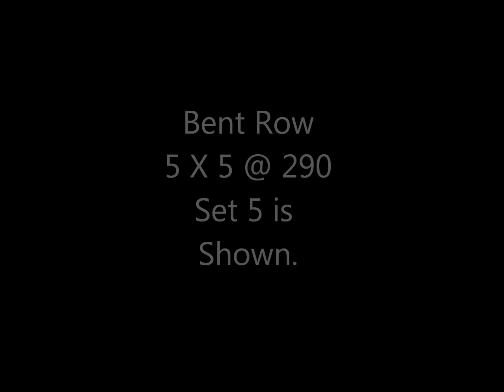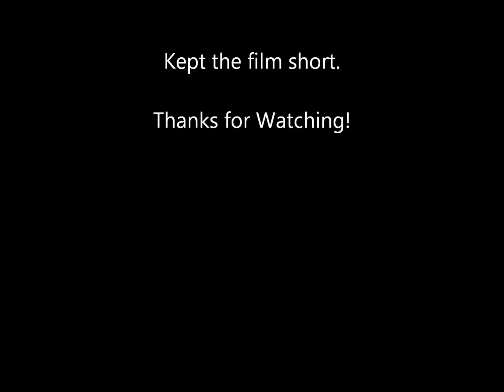Bench, Push Press, and Bent Row!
Getting a little better... Semester is over!

Bench: 5X5 @ 290.

Bent Row: 5X5 @ 290.

Push Press: 5X5 @ 190.

Pull Ups: 5X5 @ BW plus 30 (Not Shown).